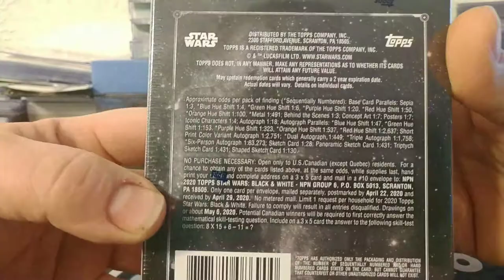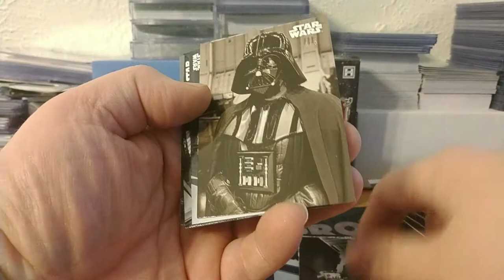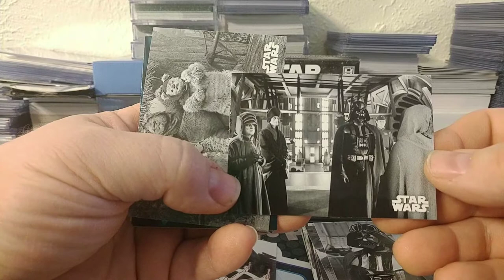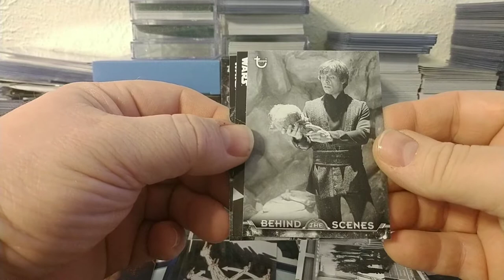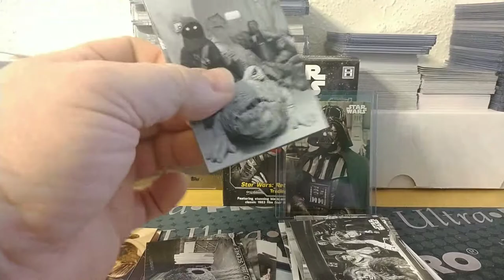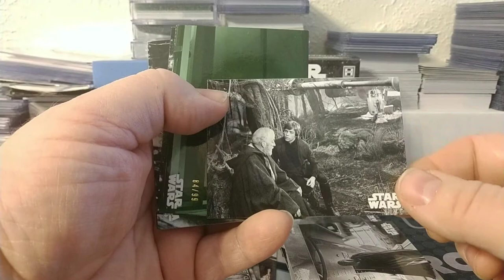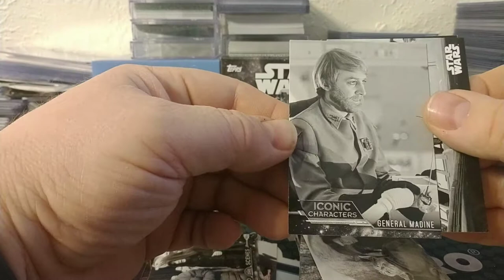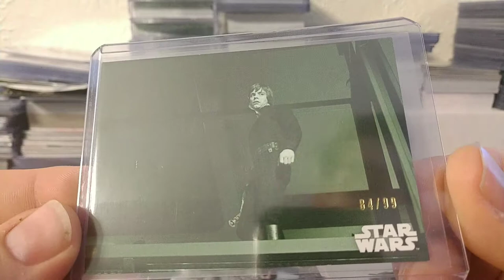2020 Topps Star Wars B&W Return of the Jedi Box Break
Picked up only box at LCS and pulled a SS SP card of the best Star Wars character, ever! #/5!